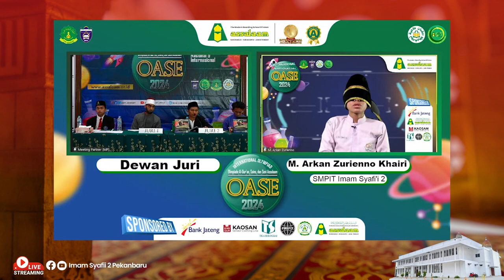Juara 1 Internasional - M. Arkan Zurienno (SMP IT Imsya)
Olimpiade Al-Qur'an, Sains dan Seni International 2024
SMP IT Imam Syafii 2 Pekanbaru